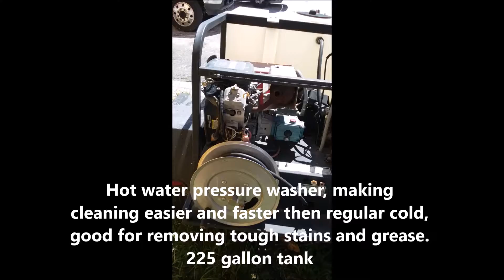pressure cleaning equipment for sale FL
Pressure Cleaning Equipment for sale  FL - For sale it's our compact, easy to maneuver pressure cleaning trailer.
Asking for $3000.00 or BO
Pressure washer with trailer in very good condition.
16 HP v-twin engine with 4000 PSI / 4 GPM (gallons per minute) CAT brand pressure cleaner pump.
Hot water pressure washer, making cleaning easier and faster then regular cold, good for removing tough stains and grease.
225 gallon tank
It includes 2 hose reels and is in a compact size trailer, makes it easy to maneuver.
Located in Pompano Beach, call if you are interested (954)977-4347